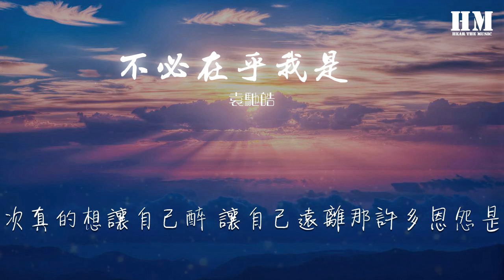袁馳皓 - 不必在乎我是誰（翻自 林憶蓮） 『幾次真的想讓自己醉 讓自己遠離那許多恩怨是非』【動態歌詞Lyrics】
不必在乎我是誰（翻自 林憶蓮）

00:00  作詞 : 李宗盛
00:01  作曲 : 李宗盛

00:21 我覺得有點累 我想我缺少安慰
00:31 我的生活如此乏味 生命象花一樣枯萎
00:40 我整夜不能睡 可能是因爲煙和咖啡
00:49 如果是因爲沒有人陪 我願意敞開心扉
00:57 幾次真的想讓自己醉 讓自己遠離那許多恩怨是非
01:06 讓隱藏已久的渴望隨風飛 竟忘了我是誰
01:16 我沒人愛多可悲 就算是有人聽我的歌會流淚
01:23 我還是真的期待有人陪 何必在乎我是誰

01:36 我想你說的對 寂寞使人憔悴
01:45 是寂寞使人心碎 戀愛中的男人才美
01:54 我想我做的對 我想我不會後悔
02:03 不管春風怎樣吹 我先好好愛一回

02:42 幾次真的想讓自己醉 讓自己遠離那許多恩怨是非
02:51 讓隱藏已久的渴望隨風飛 竟忘了我是誰
03:01 我沒人愛多可悲 就算是有人聽我的歌會流淚
03:08 我還是真的期待有人陪 何必在乎我是誰
03:19 幾次真的想讓自己醉 讓自己遠離那許多恩怨是非
03:28 讓隱藏已久的渴望隨風飛 竟忘了我是誰
03:38 我沒人愛多可悲 就算是有人聽我的歌會流淚
03:45 我還是真的期待有人陪 何必在乎我是誰

04:00 我想我做的對 我想我不會後悔
04:11 不管春風怎樣吹 讓我先好好愛一回